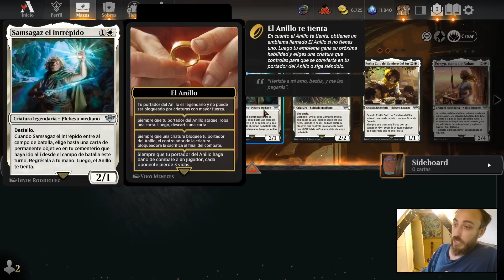Guía de Draft El Señor de los Anillos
Ven a verme a jugar en directo drafts y torneos a mi canal de Twitch!
O si lo prefieres únete al canal de discord

Aprende mi método para jugar gratis a Magic Arena y no tener que gastar nada en gemas. Yo llevo jugando desde la beta y me he clasificado casi todos los meses para el Mythic Clasificatorio!